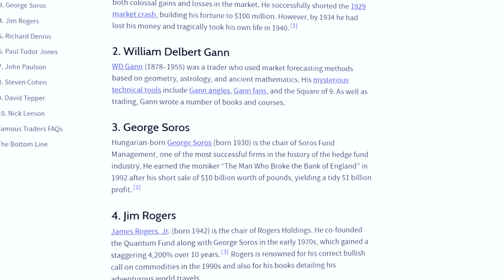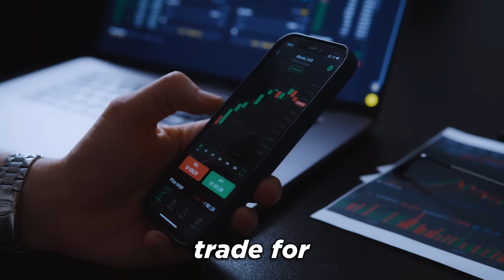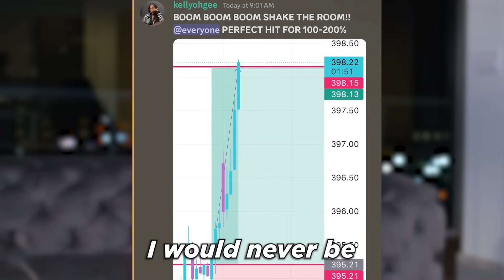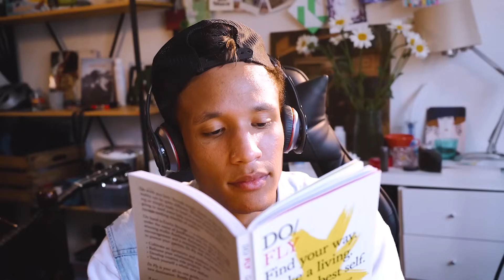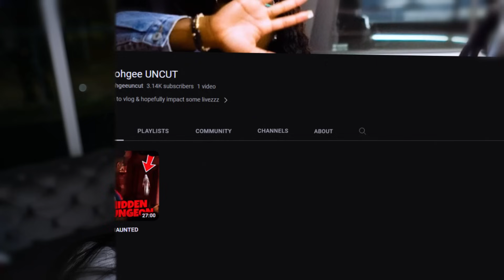I Wish I Knew This Before I Started Trading…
Hi! My name is Kelly Ohgee. I'm incredibly focused on cultivating the perception of education to change generations. I do a lot of things, but honestly, what I do doesn’t matter if it’s not helping you — so that’s my biggest goal.

I will never trade for you or message you on WhatsApp, Telegram, etc. Please don't get scammed.